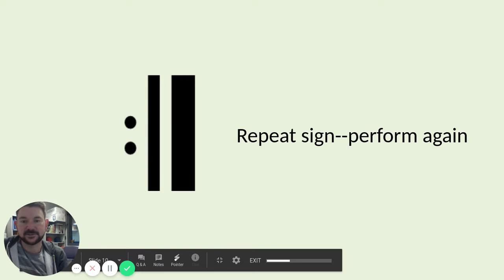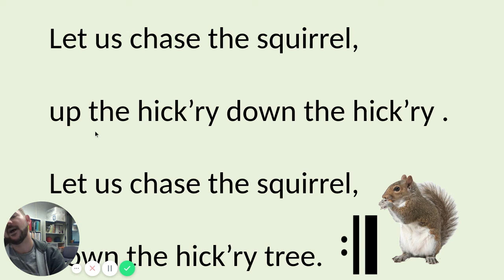Unit 6 Day 4 instruction cont